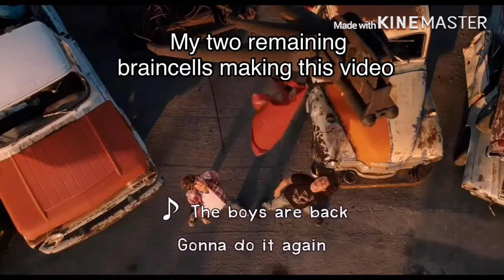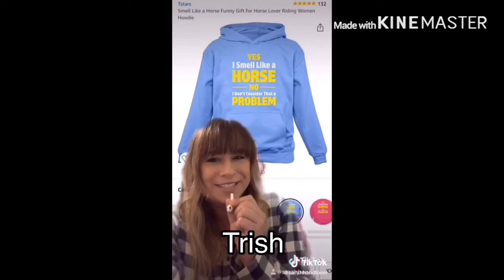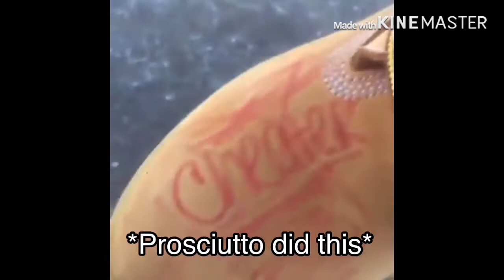JoJo part 5 as memes to watch while you wait for your order at Femboy Hooters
This is the longest video I’ve ever made and I don’t know if that’s an achievement I should be proud of

Starring: Kermit the Frog as Bruno Buccellati